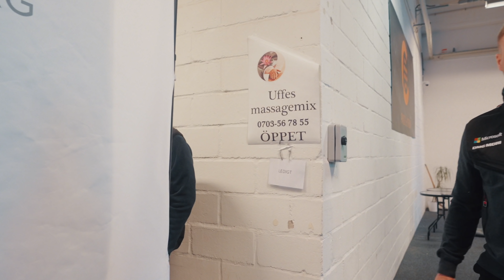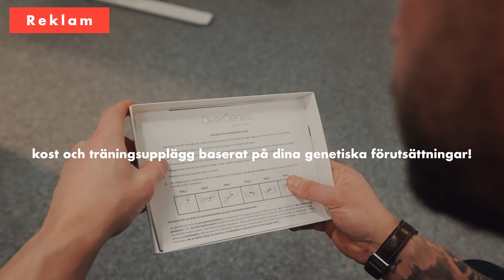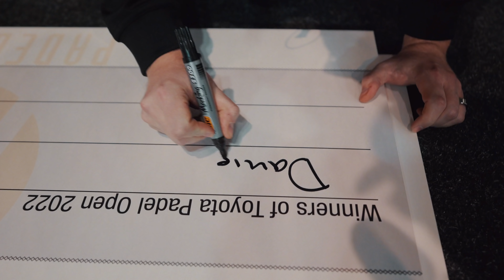Men ingen såg "matchen" utanför banan + High & LOW points - Toyota padel open del 2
Världens största padelhall arrangerar en supertävling. Mackan & Mackan sliter för att tävlingen ska flyta på. Eliten är här för att göra upp och idag är det semifinaler och finaler där vi följer Andréas Johansson och hans spelare; Danne windahl, Simon Vasquez, Calle Knutsson & Ricky Sánchez. Det bjuds på fina spelpoäng men framförallt slitet som ingen ser utanför banan. Kanske det bjuds på en del grejor ingen igentligen vill se??